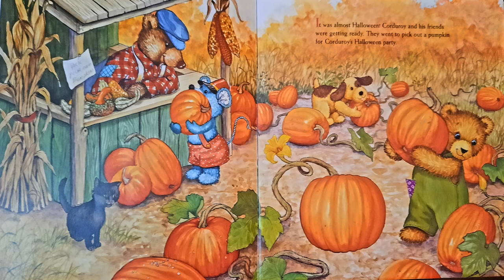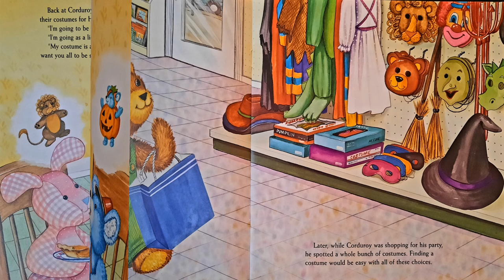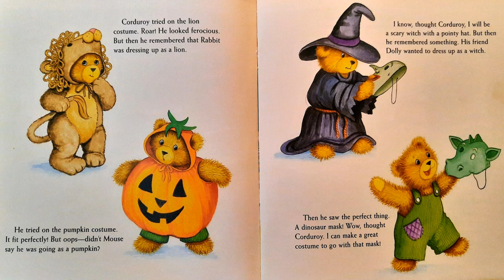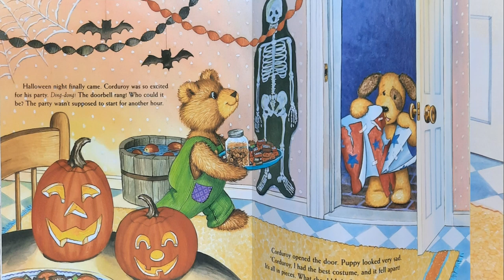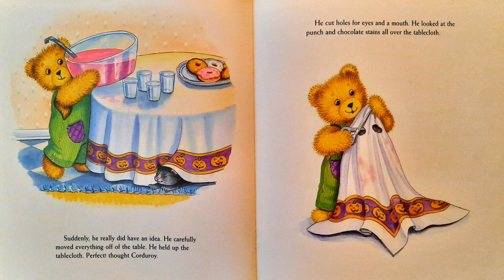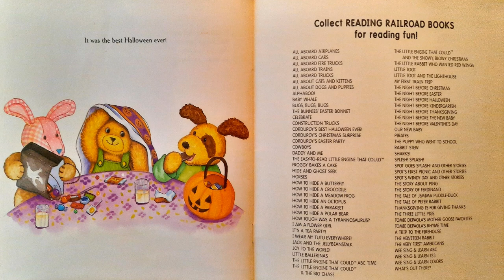Corduroy's Best Halloween Ever: Read aloud children's book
Kids Book: 👀
"Corduroy's Best Halloween Ever" and he doesn't have a costume yet.
Halloween is almost here, and Corduroy can't wait! He is going to have a party. He and his friends will carve a jack-o'-lantern, bob for apples, and go trick-or-treating! But there is one problem - Corduroy needs to choose a costume. What will he wear?

BOOK 📗
Corduroy's Best Halloween Ever
Written by Don Freeman (Author)
Link to book through Amazon

Inspiring an amazing world of adventure and imagination through books.